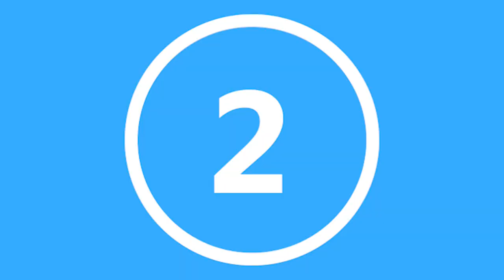Fun Facts About Boston Terriers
In this video, I cover ten interesting and fun facts about the Boston Terrier dog breed. Whether you just like dogs or you are a fanatic about Boston Terriers this video is sure to have some facts you may not have known about.

I hope you enjoy this fun Boston Terrier trivia!